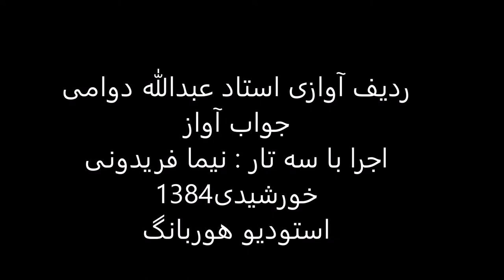جواب آواز استاد عبدالله دوامی سه تار نیما فریدونی 1384 راست پنجگاه قرچه